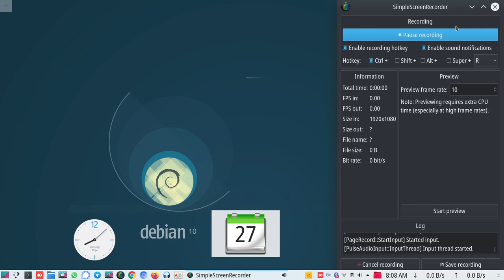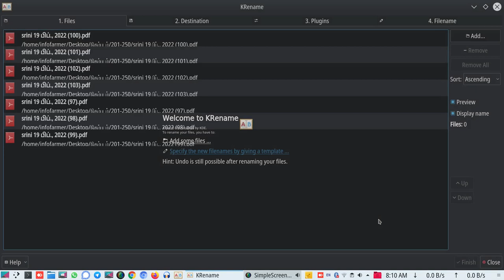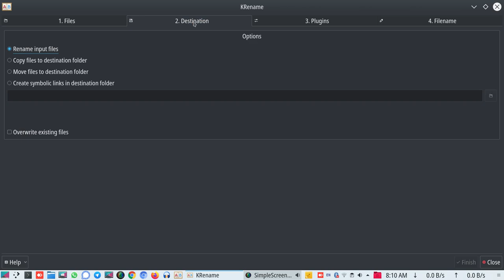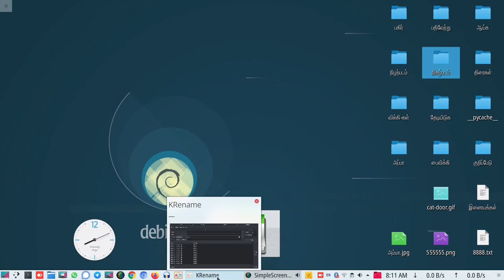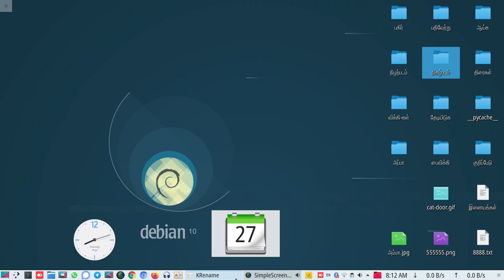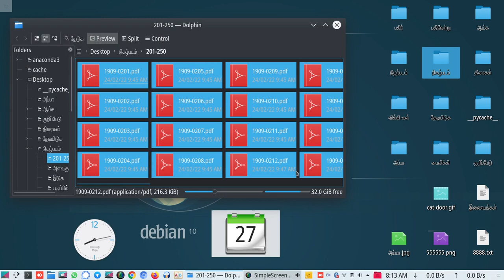ஒரே நேரத்தில் பல கோப்புகளை பெயர் மாற்றம் செய்தல் (Krename) | Tamil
லினக்ஸில், கேடியி (KDE) முகப்பில் கேரீநேம் (Krename) என்ற மென்பொருள் பயன்படுத்தி எப்படி ஒரே நேரத்தில் பல கோப்புகளின் பெயர் மாற்றம் செய்வது என்பதை தெரிந்து கொள்வோம்.

நிகழ்படம் வழங்கிழவர்: தகவல்உழவன், wikimedia